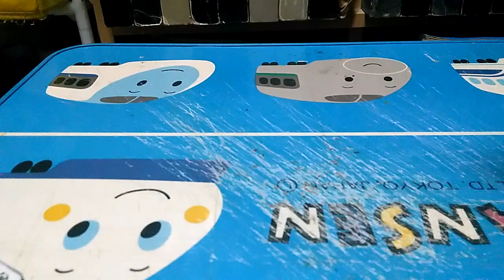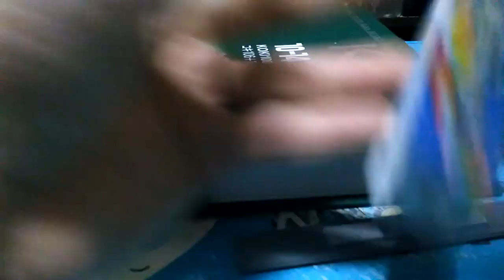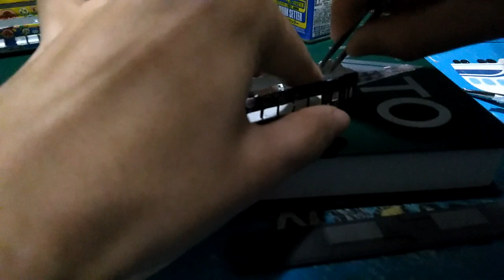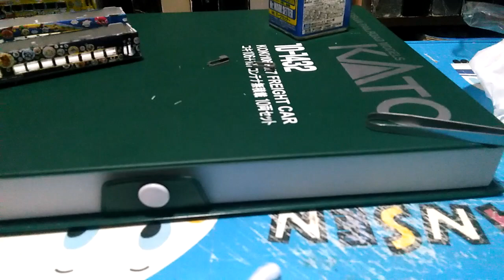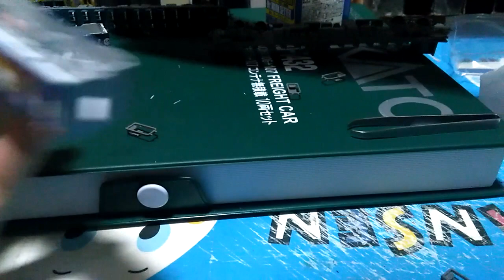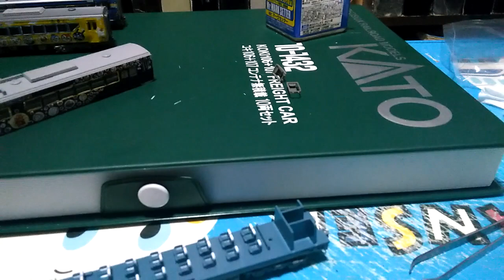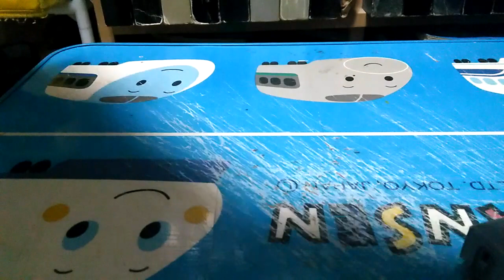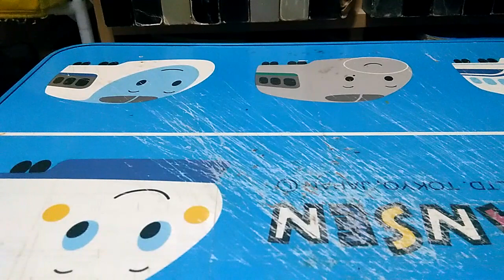Nゲージ キロハ186-2ゆうゆうアンパンマンカー３種類製作終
今回で終わりです
伴走車のほうが終わってないのでそっちはのんびりやります(笑)